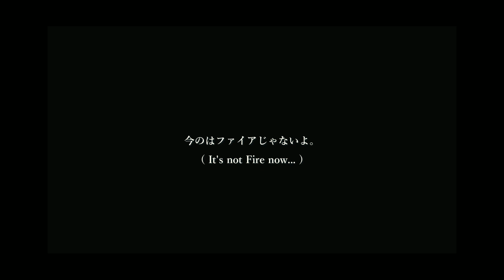【FF14】ショートストーリー『エオルゼアと、わたちとうさぎ- 番外 -』【#4.5 それはファイアではなく、フレアです。】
ひさしぶりにつくりました！
よくあるアレです。